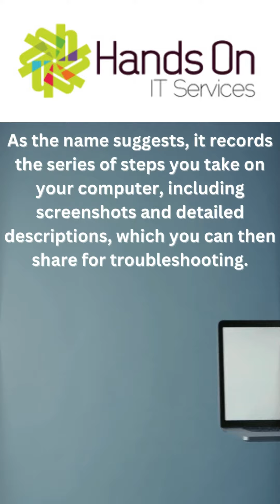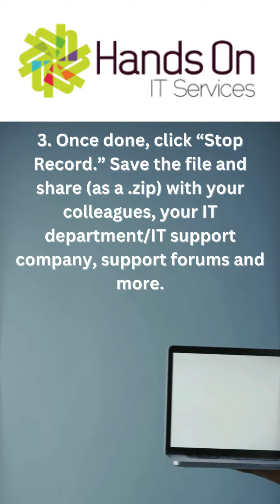Record Your Steps In Windows To Explain A Problem To Others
If you need an easy way to explain to others the nature of a technical issue or the steps to take to solve that issue, Windows has an often overlooked, built-in 'Steps Recorder' to help you.